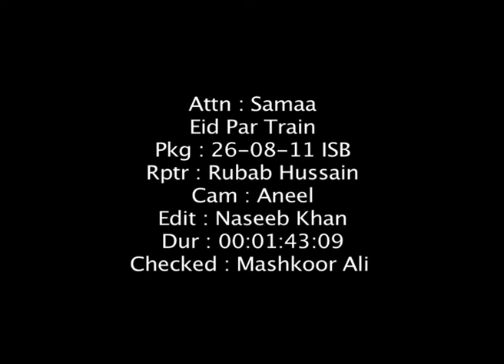Eid Par Train.avi